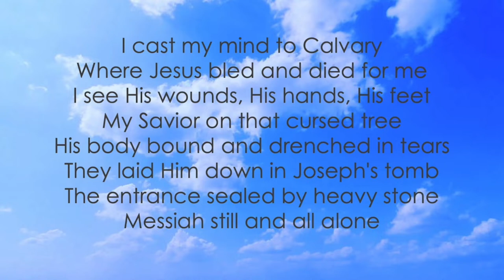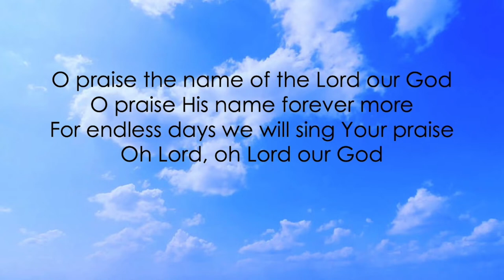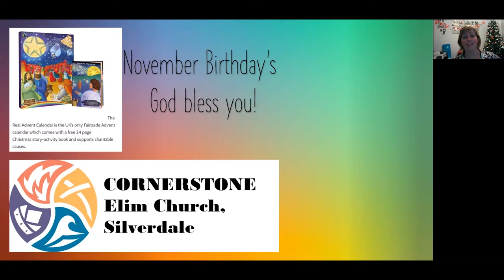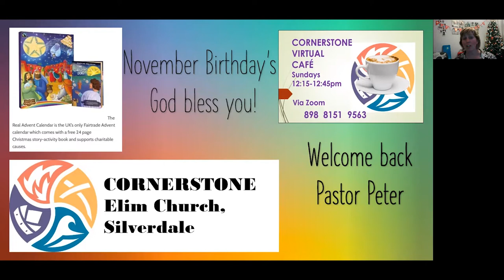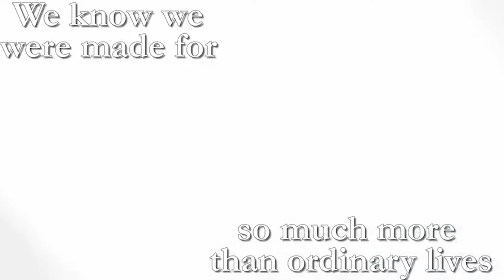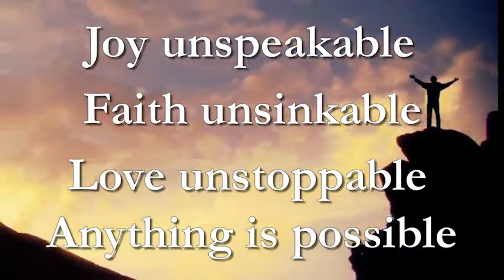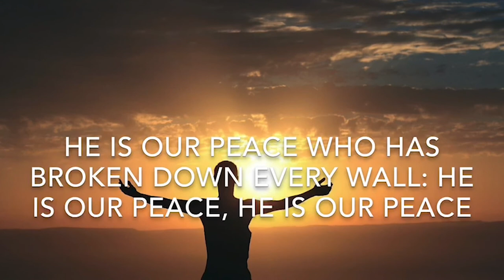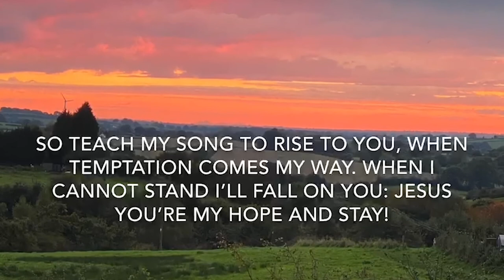Join us online at Cornerstone Elim Church for our Sunday Service - 1st Nov 2020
Worship, Prayer, Word, Testimony.  Watch, engage and be blessed.